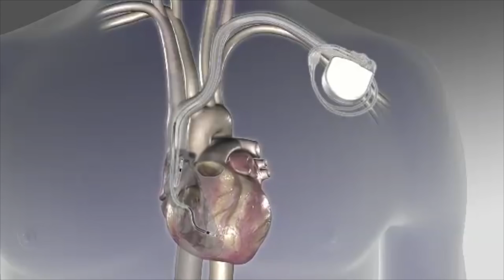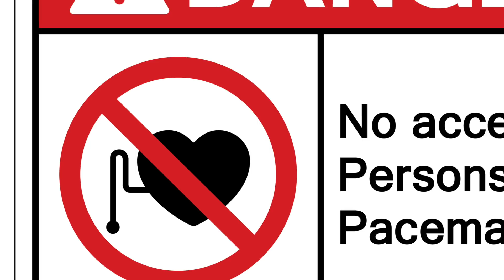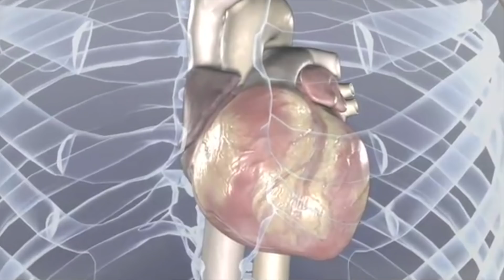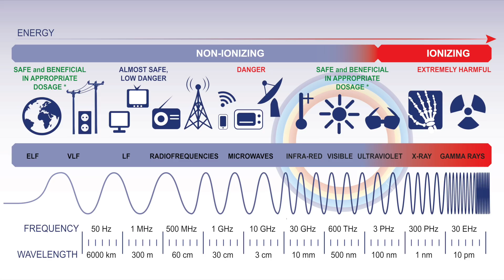Pacemakers, ICDs, and Electric Cars? There's No Need To Worry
Electric cars -- or rather the motors within them -- rely on electromagnetism to operate. And that's lead many people to worry that the electromagnetic force (EMF) from electric car motors might be hazardous to our health.

(As this recent tweet shows, some people are even balming electric cars for COVID-19...

But we digress. While we've covered the health and safety concerns of using and driving electric cars before on this channel a new study out (the paper can be read at this shows that electric cars not only are safe for people to operate -- but they're safe for people with cardiac devices too.

In this video, we explain the study, and why you have nothing to fear from conspiracy theories and unproven hyperbole.